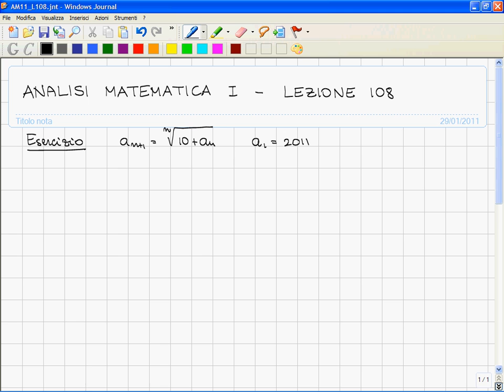Analisi I - Lezione 108 -